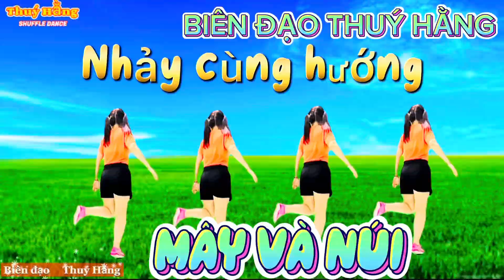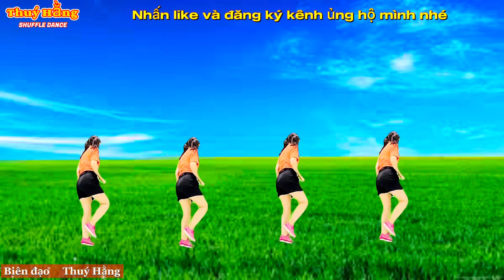Biên đạo mới lạ | MÂY VÀ NÚI || cùng hướng dễ tập || Shuffledance Thuý Hằng 🌺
Shuffle Dance Thuý Hằng, Hướng Dẫn Nhảy Mây và núi , Nhảy Hiện Đại, THUÝ HẰNG, Shuffle Dance Mây và núi